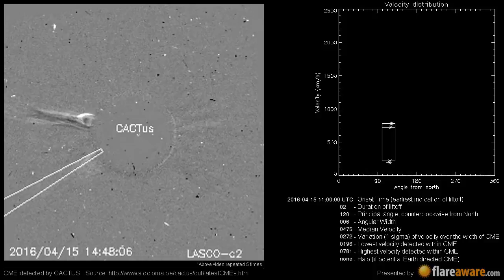A Non Earth directed CME at 2016-04-15 11:00:00 UTC